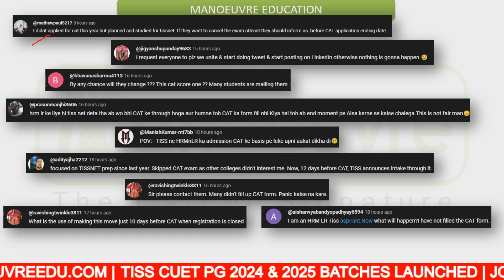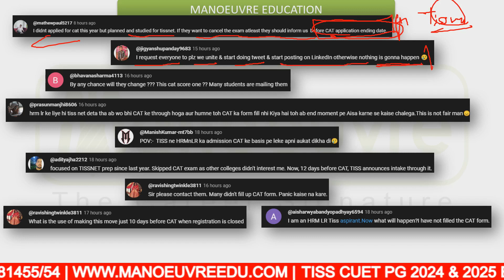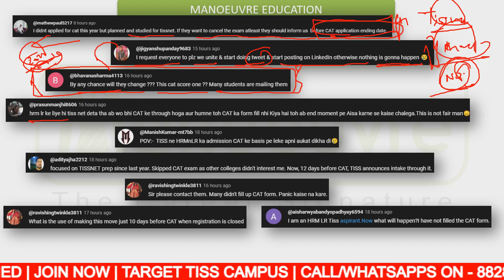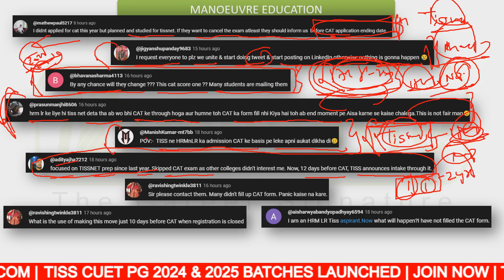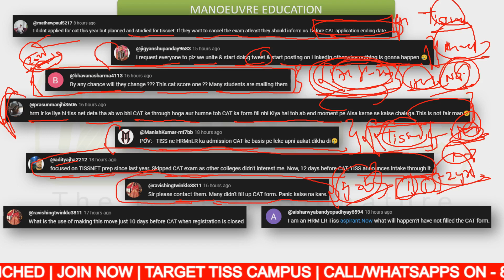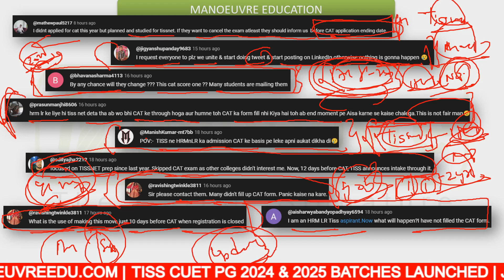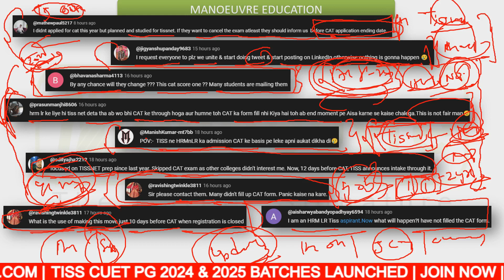TISS-CUET PG 2024 - TISS New Admission Process | Unfair To The Students | HRM - LR & ODCL Aspirant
Prepare for TISS 2024 - Batches Launched by Manoeuvre.

Call/WhatsApp on :
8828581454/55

CLASSROOM COACHING :-
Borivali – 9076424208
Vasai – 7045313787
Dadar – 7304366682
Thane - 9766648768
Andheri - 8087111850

Manoeuvre Education

TISS CHANNEL

MUST WATCH

TISS-CUET PG 2024 - Now TISS Will Accept CAT Ka Score | Is It Fair With Students?| Kya Bolti Public?

tisscuetPrepare for TISS 2024 - Batches Launched by Manoeuvre.

Call/WhatsApp on :
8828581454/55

CLASSROOM COACHING :-
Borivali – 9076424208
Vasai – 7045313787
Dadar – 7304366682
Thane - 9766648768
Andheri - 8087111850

Manoeuvre Education

TISS CHANNEL

MUST WATCH